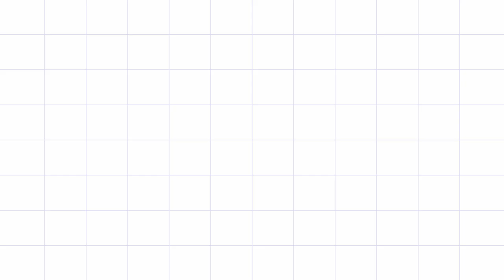NCIS Season 18 Release date, cast Plot and all updates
NCIS Season 18: Cast, Plot, Release Date And All The Latest Updates!!!
Talking about NCIS.
NCIS has got 17 seasons in total and is a police procedural series. It is considered to be the highest running television series. NCIS has got two spins-off which are titled NCIS: Los Angeles and NCIS: New Orleans.

The high rated television series NCIS comprises 398 episodes in 17 Seasons. Length of each episode varies from 39 minutes to 44 minutes.

Cast:

Without wasting your enthusiasm lets begin with the NCIS CAST to be seen in Season 18.
There won’t be any change in the main cast, all the previous cast can be seen on screen of 18th season NCIS too. Mark Harmon, Wilmer Valderrama, Sean Murray will be in the role in NCIS season 18. Along with them Emily Wickersham, Maria Bello, Brian Dietzen, Diona Reasonver, Rocky Carroll, David McCallum may be seen.

NCIS season expired a month before it was supposed to. And still some of the episodes remained to air. So, we can expect that the plot will be focusing on how the story goes on after the NCIS: Season 17. The production team has also declared to give surprise to the fans in the last episode of season 17 which was not aired though. So, it is probable that we can witness the surprise assured from the maker in the upcoming season.
Finally coming to release date of NCIS: episode 18:
The 17th season of NCIS was aired from 24th September to 14th April 2020. CBS has renewed NCIS for its 18th season as well.

There is no official announcement about the release date but if we see from the very beginning to 17 seasons, all started from September. Hence following the trend NCIS 18th season is also expected to release in September 2020. But the trend may get disturbed. The major reason behind it is the ongoing pandemic COVID-19, it has hit the world brutally. Only a few episodes were aired of the 17th episode and the production was also halted for a few months. The probability for NCIS: season 18 to be released in September is low.

This much is the news we can gather about NCIS. We will keep on updating you the more we get to know about. Be with us for more exciting updates.